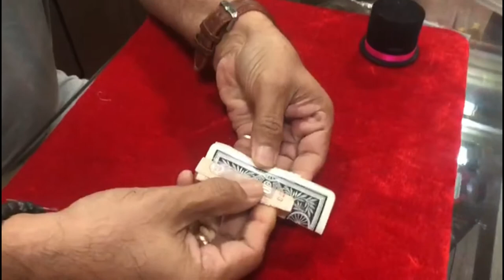Card wrap with Magician Katrina Kroetch (USA)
Magician Katrina Kroetch  (USA) visited  Patil magic shop  . We shared and discussed a lot of magic . Mandar showed his pet effect the Card wrap ..